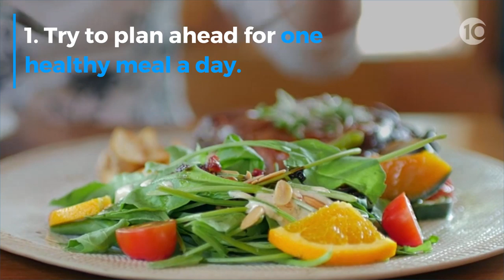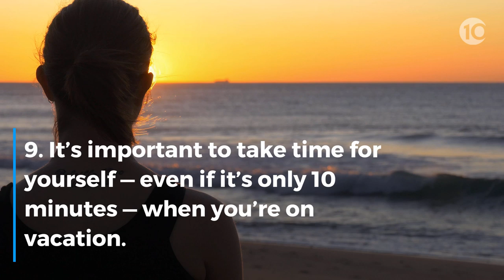10 healthy travel tips from the experts | 10Best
Experts at Hilton Head Health share their secrets for well-being while on the road

Vacation can be daunting to those who monitor their weight regularly. The idea of meals on the go and little time for exercise can cause anxiety during what should be a relaxing time. The team from Hilton Head Health, recently voted the Best Health & Wellness Resort in the nation by 10Best readers, offers some advice for travelers.

"Your health goals on vacation will not be the same as when you're home. Set realistic fitness and nutrition goals based on your environment, so you’re set up for success," offers David Chesworth, Fitness Programmer and Wellness Coach.

Here are 10 ways to be mindful of your health while away from home.